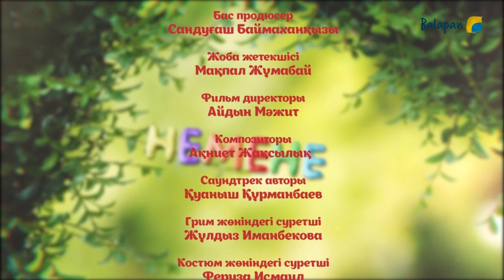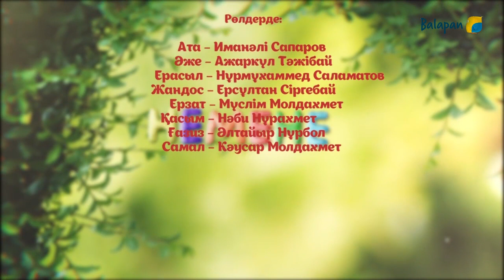Немене. Телехикая. 8-бөлім